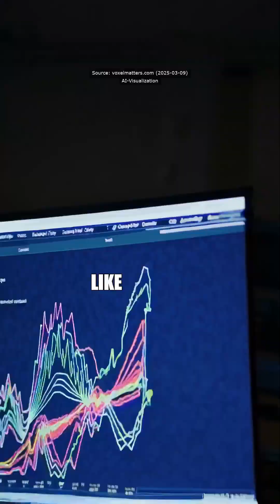Imagine a world where titanium alloys are not just strong but supercharged thanks to AI! Researchers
Imagine a world where titanium alloys are not just strong but supercharged thanks to AI! Researchers at Johns Hopkins have made a groundbreaking advancement by using machine learning to enhance these 3D-printed materials. By analyzing vast amounts of data related to printing techniques and material properties, AI helps pinpoint the perfect balance for strength, making titanium tougher and more durable than ever before.

This innovation isn't just a lab experiment; it’s set to revolutionize industries, especially aerospace and medical technology. Think about it: lighter, stronger materials for airplanes that can withstand extreme conditions, or medical implants that last longer and perform better. The applications are endless, and we’re just scratching the surface of what AI can achieve in material science. Buckle up, because the future of engineering is looking incredibly bright!